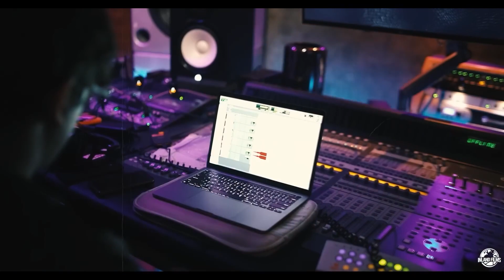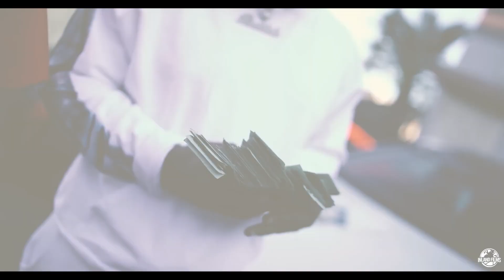D. Savage - Klosure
all rights to d savage